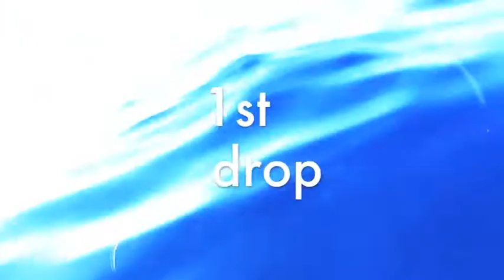Dolphins Madagascar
Met these wicked dolphins on our way out scubadiving at Nosy-Be in Madagascar... Why not plop in and have a swim with them!!! Awesome experience...